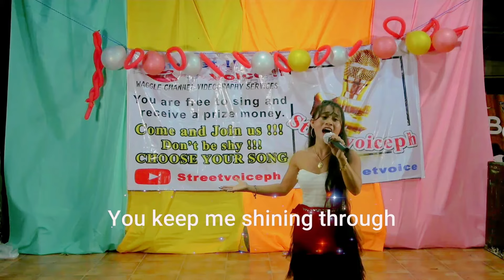"Shine" (Regine Velasquez) cover by: Grace Lisondra Nellas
SEMI-FINALS